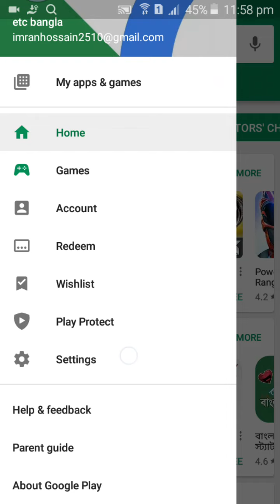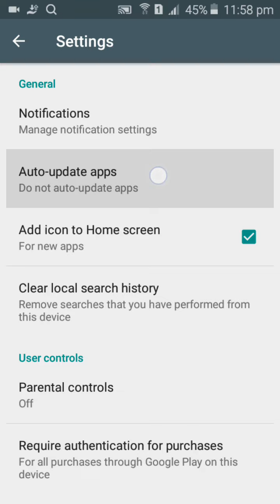How To Stop Automatic Apps Update On Android.( Bangla Tutorial )।। ETC Bangla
stop your auto updates and save data..in android...if  you want to save your data from auto apps update you must watch it. if you follow this video you can keep free up your android phone.